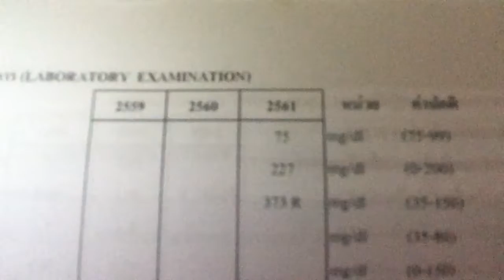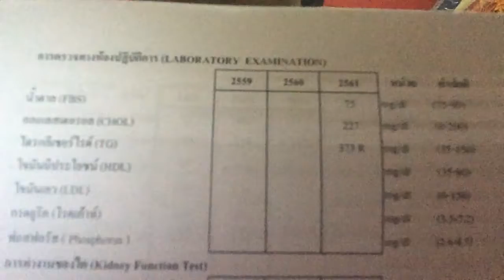ดีขึ้นๆๆๆ CORDY M ผลิตภัณฑ์ อาหารเสริม โปรเจ็ค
มิติใหม่แห่งการขาย คอร์ดี้ เอ็ม งานพรีเซ้น ทางวิทยาศาตร์ เพื่อให้มนุษย์มีสุขภาพที่ดี ใช้มนุษย์ เป็นตัวทดลอง ดีขึ้นๆๆๆ